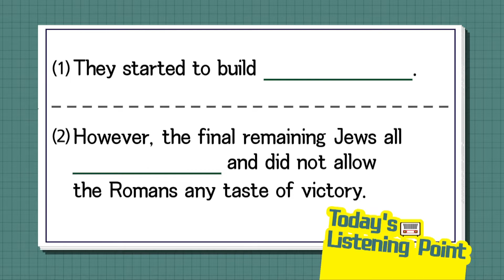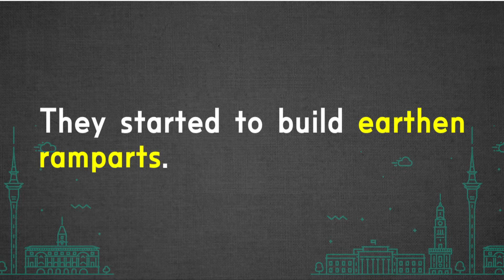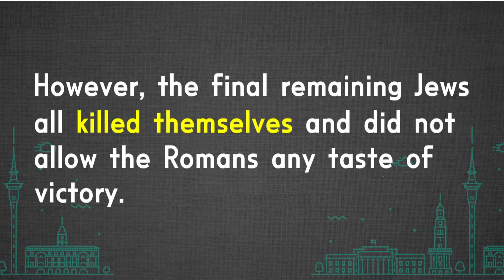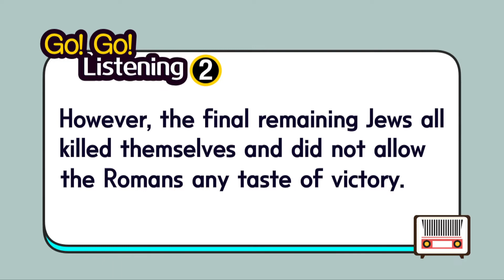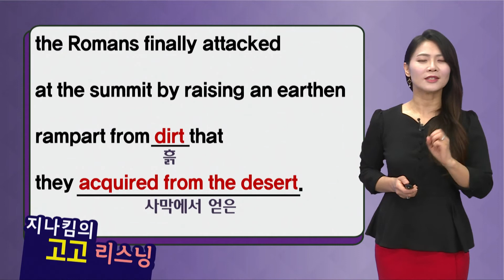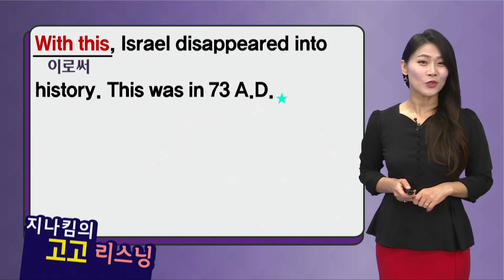매일 10분 영어 - 지나킴의 고고 리스닝 - Listening 304. earthen ramparts & killed themselves